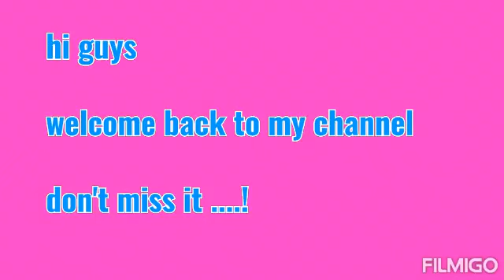Honey rose new type video status library #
Hi guys